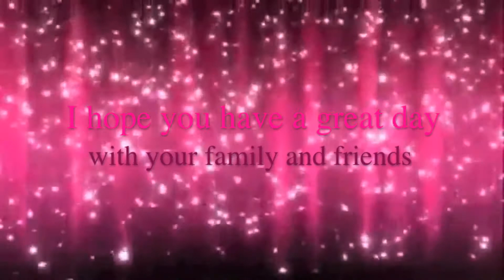Multifandom♥♥ Move like Jagger-You always make me smile :)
Omg, my first video of 2015 ☺☻ Sorry for this, I had problems but now it's fine ♥♥

Happy Birthday Aiste, I hope you ate a lot a cake and have  gifts ♥ We're talking more now and I love it ! I wish you a beautiful day with your family and friends ♥ You're always here for me, you're like a sister. I love You soooo much I and hope you'll like my gift for you. I know the part with "Sadhana" is very bad but here is it ☺ I hope with stay with Sarah great friends and maybe one day we'll see us ☺☻☺☻
Love you ♥♥♥♥♥♥

Fandom : Carlie Butler+ Sadhana Som + Princestard and Babytard
Song: Move like jagger / You always make me smile
Artist: Maroon 5 and Christina Aguilera
Program : Imovie
Coloring : no